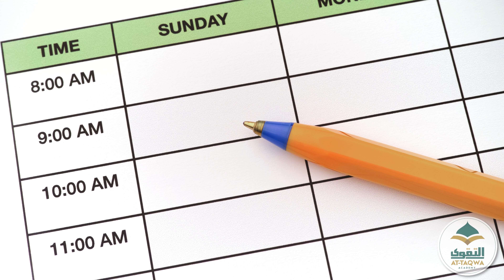How Should We Spend Our Ramadhan? | Maulana Yunus Patel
*How Should We Spend Our Ramadhan?*
🎙Hazrat Maulana Yunus Patel Rahimahullah

*Follow the At-Taqwa Academy social media accounts:*